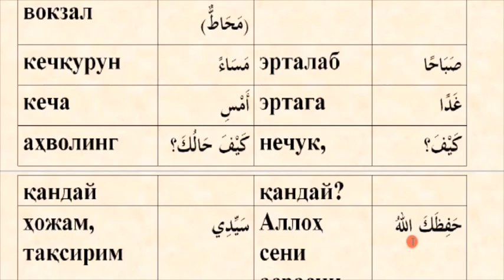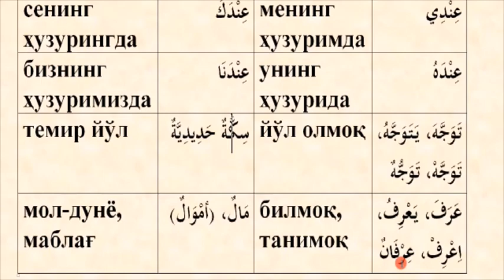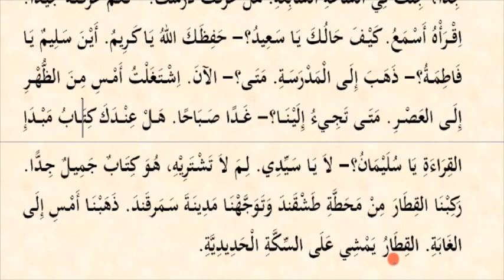Mabdaul qiroa (1-qism) 28-dars